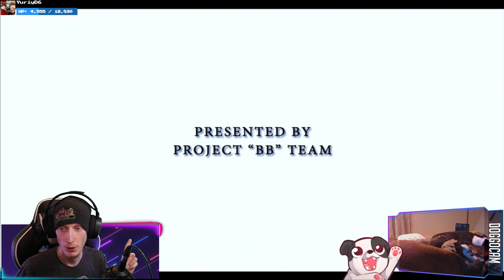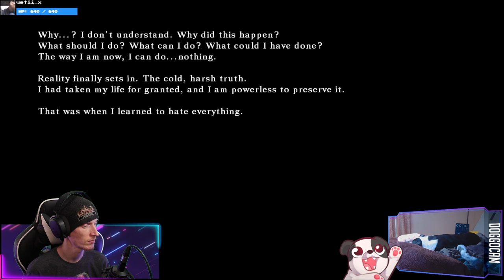BUGGGGGGSSSSS | BlazBlue: Calamity Trigger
THROW THE BUGS!!! Playing some storyline missions in "BlazBlue: Calamity Trigger"

00:00:00 - Intro & Just Chatting
00:04:20 - Practice Mode
00:11:40 - Story Mode
00:18:40 - Story Mode (Ragna)
00:55:35 - Tips "Opening"
01:02:00 - Story Mode (Ragna) Continued
01:10:20 - Story Mode (Rachel)
01:45:10 - Story Mode (Arakune)
02:09:25 - Story Mode (Ragna)
02:16:00 - Story Mode (Litchi)
02:40:45 - Story Mode (Noel)
02:55:55 - PUPPER BUTTS PATS!!!
02:56:45 - Gameplay Continues
03:08:15 - Outro